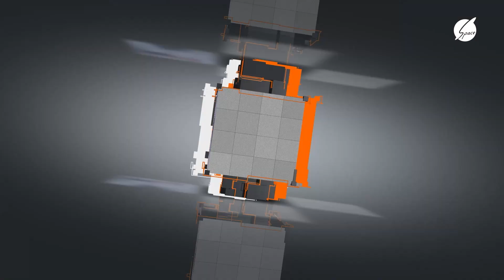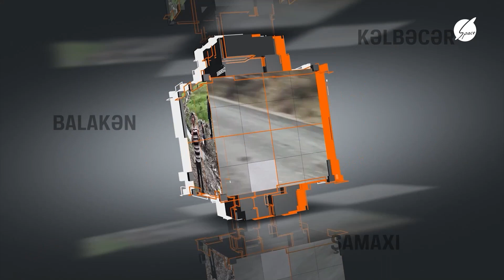Xəbərsiz Amil Xəlil ilə (10.04.2023)